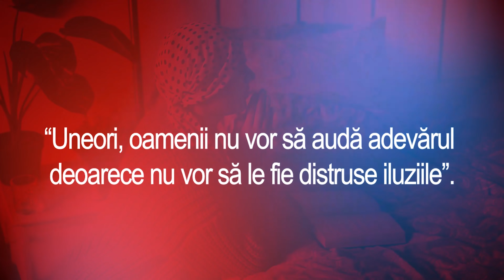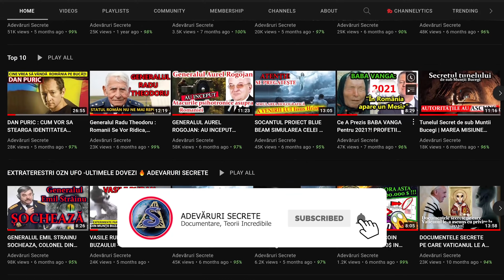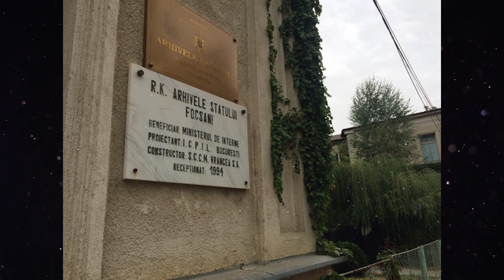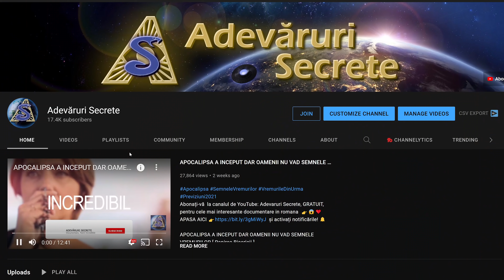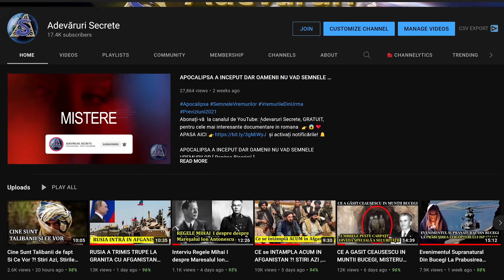ROMANIA A ASCUNS acest ORAS SECRET SUB PAMANT, Stiri, Documentare in romana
Orasul Secret aflat sub Romania de care foarte putini oameni stiu!!! De ce au ascuns asta ?!!!

Abonați-vă GRATUIT la canalul de YouTube: Adevaruri Secrete, pentru cele mai interesante documentare in romana 👉😱❤️ APASA AICI și activați notificările!